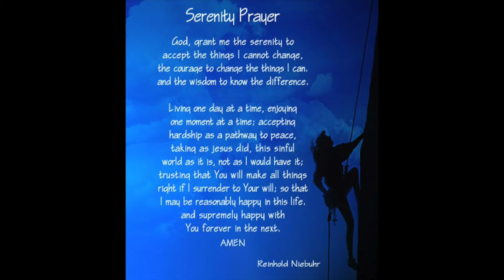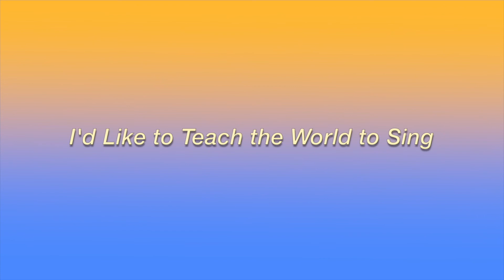Servicio de adoración dominical - 25 de octubre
Esta semana, Revs. ¡Rob y Barbara nos dan una bienvenida especial y espeluznante y se quedan con el rosa para la concientización sobre el cáncer de mama!

¡Conéctate con nosotros! ¡Nos encantaría conocerte y darte la bienvenida!